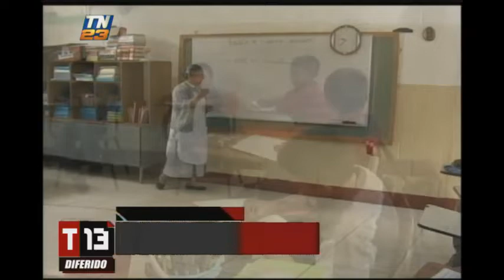Campaña T13: Otorguemos Oportunidades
Donativos son recibido en la Rectoría Santa Catalina

La campaña que inició T13: Otorguemos Oportunidades, que busca otorgar útiles escolares a los más necesitados y, con ello, contribuir al desarrollo del país y la juventud.